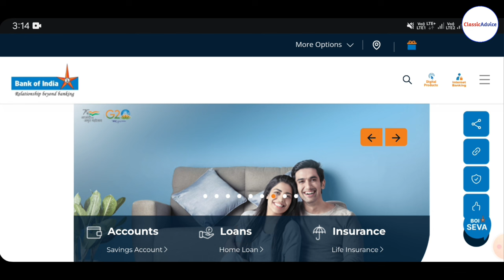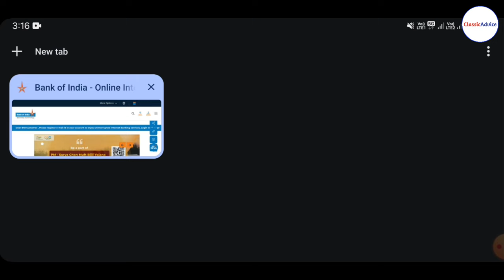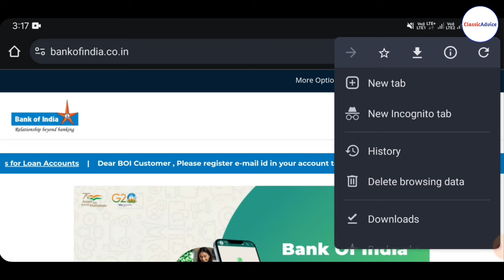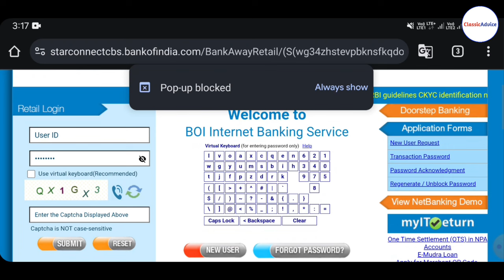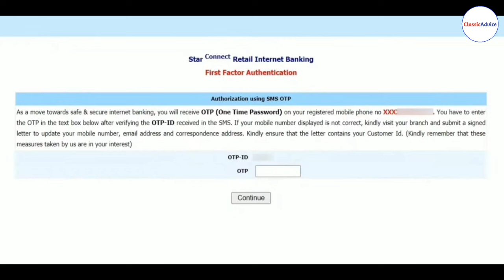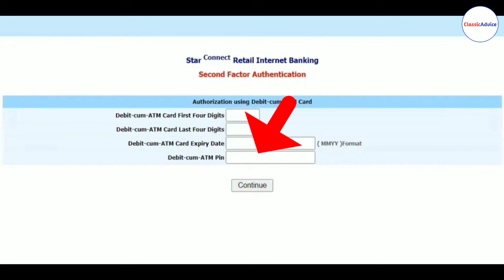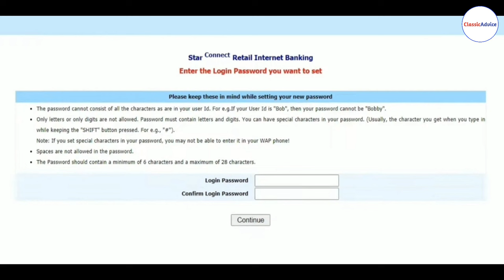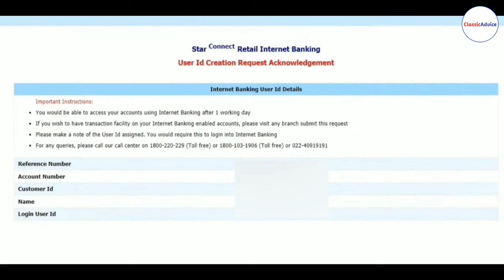Bank Of India net banking kaise chalu kare | BOI net banking online registration without ATM card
Hello friends, in this video we will know the full process of how to start Bank Of India (BOI) net banking online, so you will definitely watch this video till the end, okay.